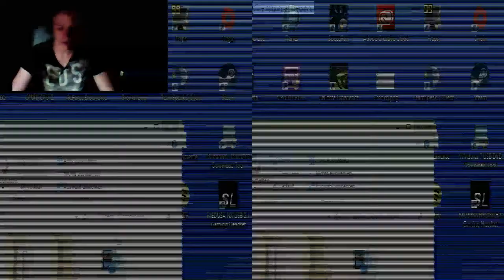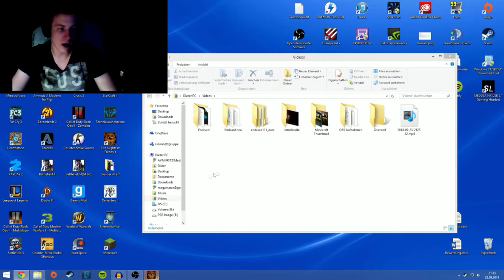#03 Unberechenbar... | Five Nights at Freddy's | llovelypotatoxo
Heut ist mal wieder Horrorabend ! Ich hab mich wieder mal richtig erschrocken und ich hoffe ihr ergötzt euch daran!

Ich bin raus Tüdelüüü